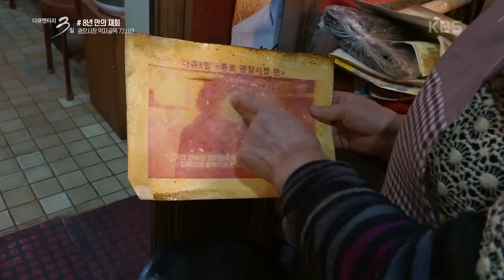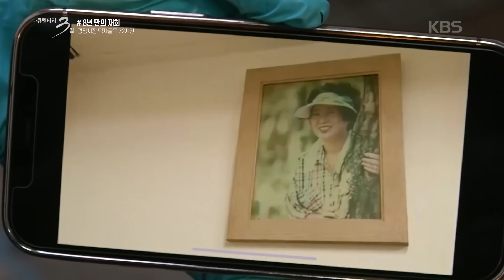[다큐3일] 사람냄새 풍기는 대한민국 먹자골목 1번지, 광장시장 | “여전히 그 내음 -광장시장 먹자골목 72시간” (KBS 210307 방송)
“여전히 그 내음 -광장시장 먹자골목 72시간” (2021년 3월 7일 방송)

광장에서 시작되어 시장에서 끝나는 ‘서울의 상징’, 종로. 오래된 길을 따라 종로4가, 종로5가를 거치면 ‘대한민국 먹자골목 1번지’로 불리는 광장시장이 나온다. 빈대떡과 막걸리, 손칼국수를 비롯한 다양한 ‘명물’을 맛볼 수 있는 이곳. 그리운 맛을 잊지 못하고 다시 찾아오는 이들의 발걸음에, 시장은 언제나 고소한 음식 냄새를 풍긴다.

시시각각 변화하는 세상과는 달리, 조금은 더디게 흘러가는 먹자골목의 시간. 2013년, “다큐멘터리 3일”이 광장시장을 찾아간 뒤로 8년이라는 세월이 흘렀지만 ‘사람 냄새’ 풍기는 시장의 인심은 그대로였다. 따스한 맛과 추억이 있는 이곳을 다시 한번 찾아가 보았다.

■ ‘맛’과 ‘만남’이 있는 광장

적은 돈으로도 다양한 음식을 맛볼 수 있는 것이 먹자골목의 매력. 가벼운 주머니도 두둑하게 느껴지고, 지폐 한 장도 어느새 ‘VIP 카드’로 둔갑한다. 기분 좋게 배를 채우고 나면 상인들과 나누는 몇 마디 대화만으로 어느새 단골손님이 되기도 하고, 때로는 간이식탁에 나란히 앉아있던 낯선 이와 친구가 되기도 한다.

‘맛’과 ‘만남’이 있어 따스한 ‘맛남의 광장’. 음식을 통해 다양한 사람들이 인연을 맺으면서 광장시장엔 이야기가 끊이질 않는다.

■ 8년 만의 재회

“옛날에 방송에 나왔어요. 그때도 삼촌이 찍은 거 같아.”
-전순희 / 77세 (먹자골목 상인)

8년 전에 만났던 상인들의 대부분은 여전히 같은 자리에서 살아가고 있었다. 이곳 먹자골목에선 수십 년간 한 자리에서 일하는 건 예삿일이고, 노후에는 가게를 자녀에게 물려주어 대를 잇는 경우도 흔하다. 시장에서 인생을 보내는 상인들에겐 2평 남짓한 가게가 ‘소중한 일터’이자 ‘제2의 고향’이다.

“자리는 그대로 그 자리인데 어머니가 많이 늙으신 거 같아요.”
-김영식 / 2013년도 방송에 출연했던 ‘전순희’ 사장님의 아들

가게를 돌보느라 여념이 없는 동안 훌쩍 지나가 버린 시간. 모든 건 그대로이지만, 상인들의 얼굴에는 세월의 더께가 묻어 있다. 지난 8년간 전하지 못했던 안부를 전하며 웃고, 울던 이들의 이야기를 들어보았다.

“바쁘게 일하면 생각이 줄어서 좋아요.
정신적으론 편안하고 몸은 좀 고단한데
그래도 그쪽이 더 좋아요. 몸이 고단한 쪽이.”
-이정아 / 광장시장 먹자골목 상인

■ ‘오늘’이라는 희망

“하루를 즐거운 마음으로 나오면 좋은 거지. 오늘 장사 되나 안 되나 걱정하면
평생을 그렇게 사는데 조급해서 어떻게 살겠어요.”
-정송열 / 62세 (먹자골목 상인)

코로나 19 여파로 광장시장을 찾는 손님은 대폭 줄었지만, 어김없이 새벽을 헤치고 나와 장사준비를 하는 상인들. 어제는 손님이 적었을지라도 오늘은 다를 것이란 ‘희망’이 그 원동력이다. 이른 아침부터 재료를 손질하고 가게를 청소하는 ‘오래된 습관’으로, 광장시장 먹자골목 상인들은 오늘도 같은 자리에서 손님을 기다린다.